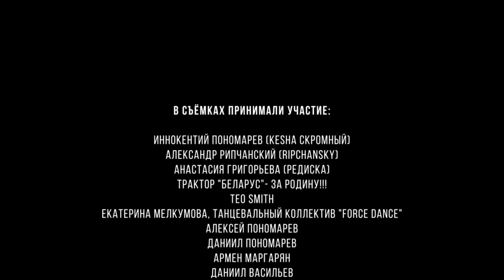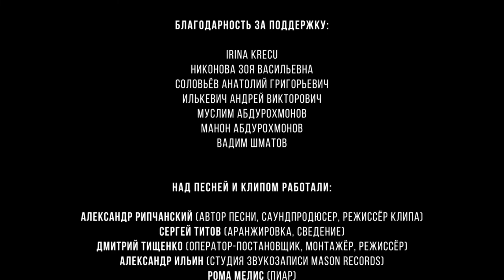Премьера клипа ! Антоха МС - Школьная (Official Music Video)